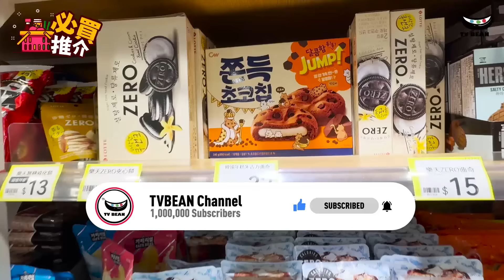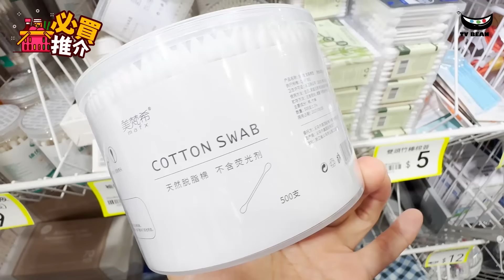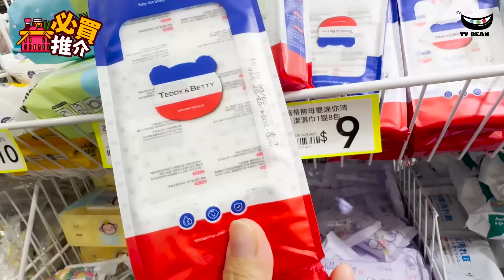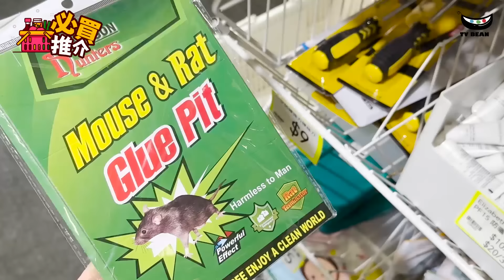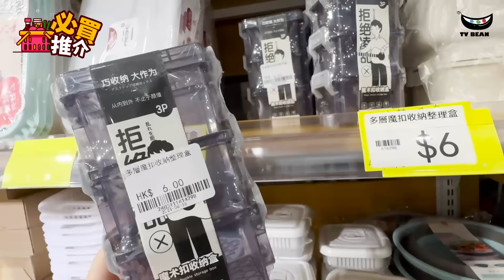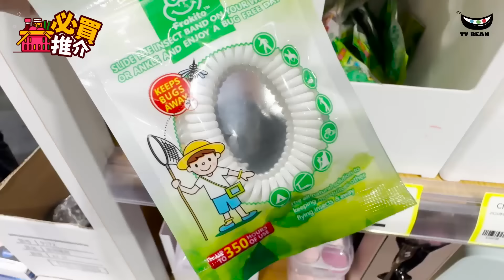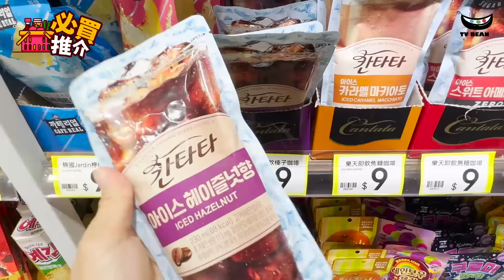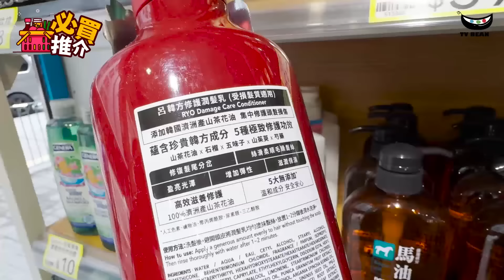突發! | 看後衝動! 淘多多殺入觀塘 | $1起 跳樓價 | 網民熱買話題-淘多多 | 唔洗上淘寶 | 要來觀塘道 | 仲平過Costco山姆 | CC字幕 | 必買推介 | TVBean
淘多多
地址：  觀塘開源道62號駱駝漆大廈1座Room A-217
突發！| 山姆sᴀᴍ's ᴄᴏsᴛᴄᴏ產品都來了香港?? | 超過30款特價產品推介 | 本地消費 | 香港超市 | 必買推介 | CC字幕 | TVBean

突發!! | 宜家半價! | 折上再9折 | 超過50款特價抵買推介 | 期間限定 | 沙田𝘏𝘰𝘮𝘦𝘚𝘲𝘶𝘢𝘳𝘦 ɪᴋᴇᴀ | 10大必買推介 | TVBean